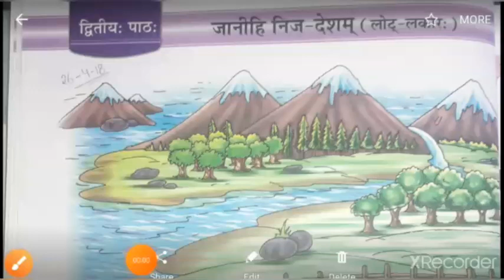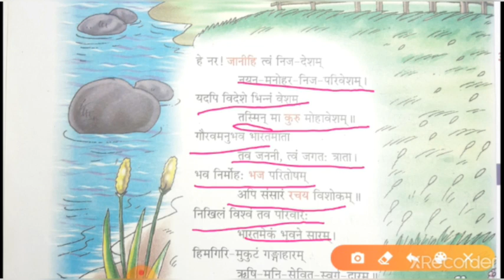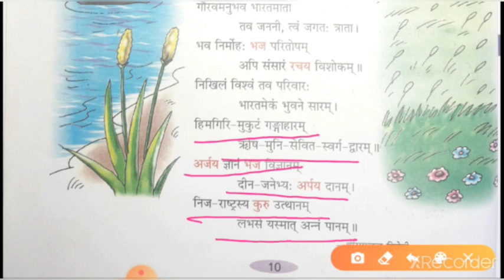संस्कृत पाठ-2( जानीहि निज - देशम्)